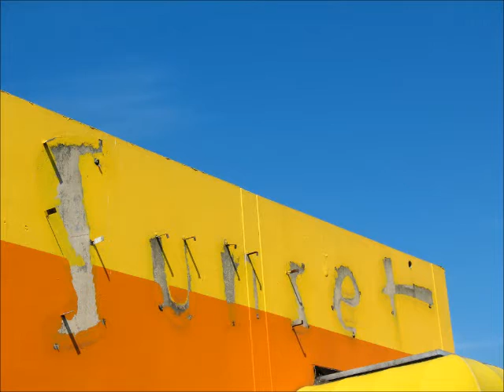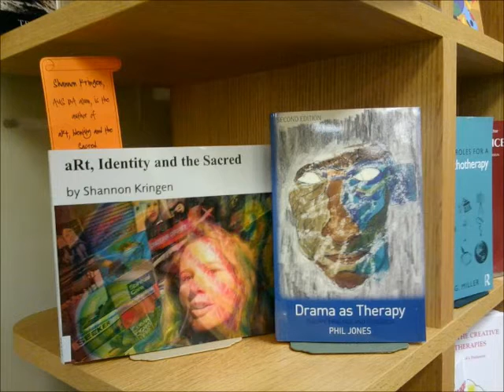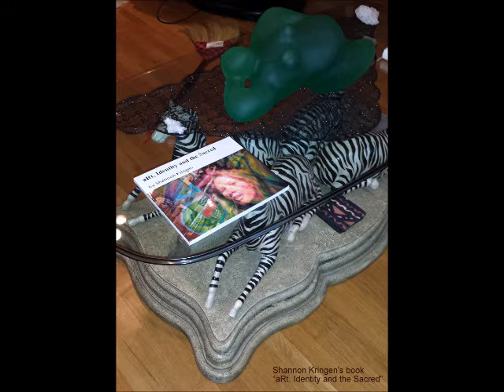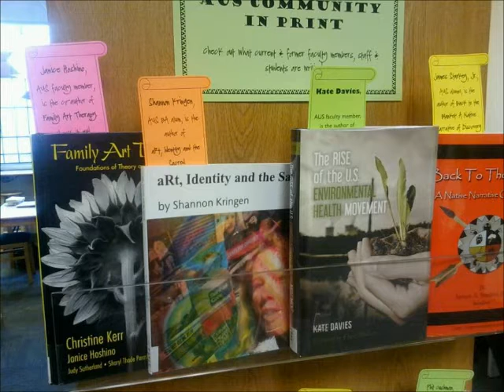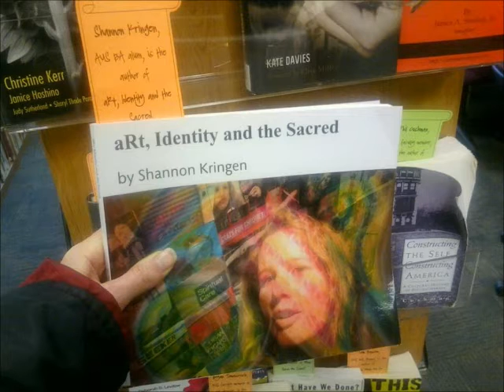Goddess KRING's 60 minute radio show episode #1 originally aired 10/20/16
i talk about the first time i heard tom petty music in 1979 when i was 11. "refugee" changed my life, as well as monologues on synesthesia and my unique upbringing along with two spoken word music tracks i created with my poetry and voice.

more about my radio show:

Goddess KRING radio: I, Shannon Kringen will be your host and will do improvisational monologues ranging from an audio diary to topics like music, art, spirituality, personal growth healing, travel, naturism/nudism, personal philosophy, word play, seriousness, sillyness, stories from my unusual life... spliced with experimental spoken word and music i create. I had a long running public access tv show by the same title and this is a new version of that sans visuals. (it was on the air each week from 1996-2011! 15 years straight! all original content. i'm sort of an introspective extrovert. introverted/extrovert. (i may in the future invite creative guests on and interview or dialogue with them- or have them share their own audio expressions/ creative topics but i seem love being solo for now sharing into the mic in my own solitary way)

the overall message of my show is to "be yourself, no matter what they say" everyone is unique and has their own path. i love to amplify this and explore random ideas and synchronicities/syn-kring-nicity. Air Time: Thursdays 3-4pm Starting October 20th 2016 (tom petty's birthday!)